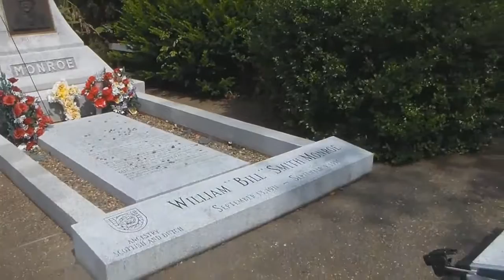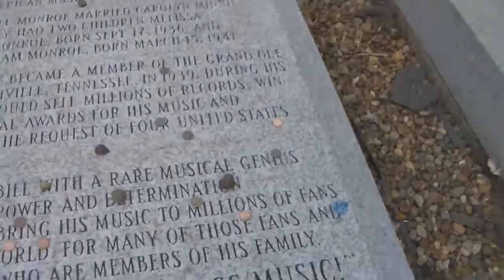Bill Monroe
On July 21,2015 "my birthday", I arrived into Rosine Kentucky to visit the father of Bluegrass, Mr Bill Monroe.